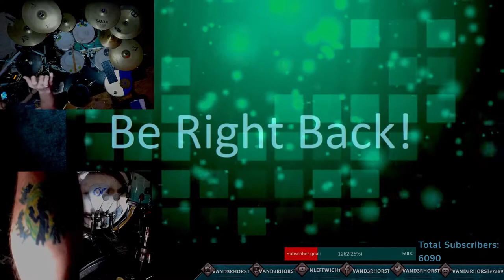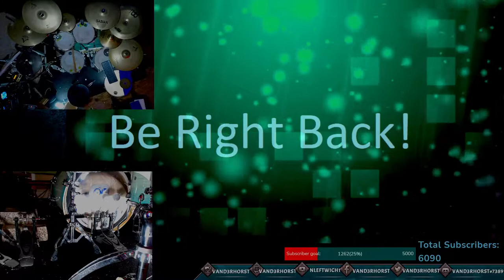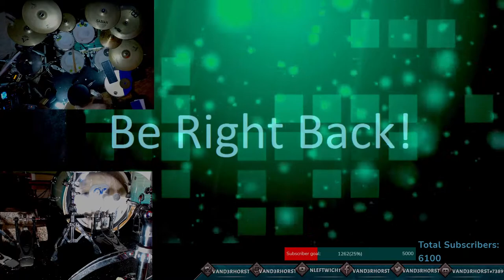Bandmates Jam Session! Let's hang out! Community Day!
Drums are fun, Let's hang out!
Drums are fun, Let's hang out! Community Day!

1. Blue Yeti Microphone
2. Onn Mechanical Keyboard
3. GoPro Hero 5 Black Camera
4. Aokeo Pop Filter
5. Boom Arm Mic Stand
6. JBL Professional 306P MkII Next-Generation 6" 2-Way Powered Studio Monitor
7. Ryzen 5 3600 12 Core Processor
8. Razor Ripsaw Capture Card
9. AVerMedia Live Gamer Duo Capture Card Dual HDMI
10. Corsair Gaming Sniper Mouse
11. Casio CT-X700 61-Key Portable Keyboard W/ MIDI
12. Roland RT-30K Bass Drum Trigger
13. Roland RT-30H Tom Trigger
14. Sony WHCH700N Headphones Noise Cancelling
15. AKAI Professional MPK Mini MK3
16. Mixcraft 9 Pro Studio DAW
17. Shure PG ALTA 7-Piece Drum Microphone Kit
18. Blue Yeti Nano Microphone
19. ZOTAC Gaming GeForce GTX 1660 Super 6GB GDDR6
20. Led Strip Lights Waterproof, DAYBETTER 32.8ft LED Tape
21. DBLLF Trippy Mountain Tapestry Ocean
22. Drum Dampeners Gel Pads
23. USB C Charger, JOVNO 65W
24. Xcentz USB Charger Multi Port
25. Neewer Dimmable 5600K USB LED Video Light 2-Pack
26. Neewer 8"/20.3cm Dual Camera Mount Tripod Bracket
27. Skymore 24 LED USB Book Light, Clip Desk Lamp
28. Phone Tripod Mount with Remote 360 Rotation
29. Everbeam 395nm 10W UV LED Black Light
30. Wireless Microphone Rechargeable(Work 13-18hs) Cardioid Dynamic Mic
31. Ryzen 5 2600 Processor
32. ASRock B550 PRO4 MotherBoard
33. ASRock B450 PRO4 MotherBoard
34. Roland TM-2 Acoustic Drum Trigger Module
35. Alesis Strike Pro Drum Trigger Module
36. Tascam US-16x08 Rackmount USB Audio/MIDI Interface
37. Behringer Xenyx 802 Premium 8-Input 2-Bus Mixer with Xenyx
38. Camera Tripod Mount W/ Wireless Remote
39. Microphone System Headset Mic/Stand Mic/Lavalier Lapel Mic